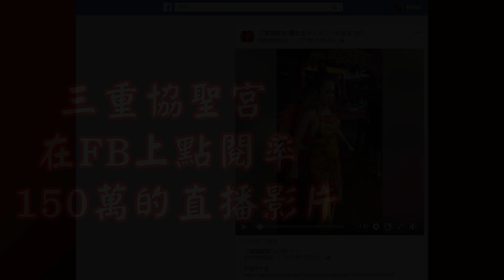三重協聖宮首支在FB上點閱率破150萬次觀看的直播影片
誠心感謝支持，要了解三重協聖宮或蓮花太子及張名儀師姊動態消息，不要忘了在YouTube上按訂閱喔！訂閱後一有直播消息及新影片上架會直接推送消息給各位哦。無量壽佛！